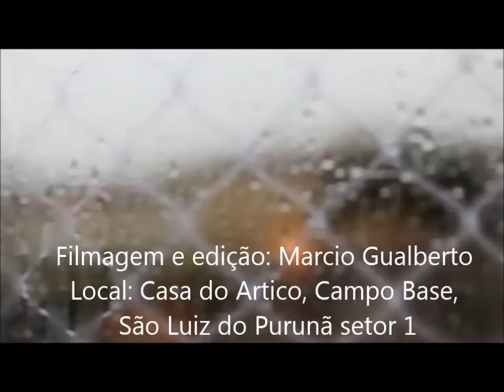chuva climb em CTB